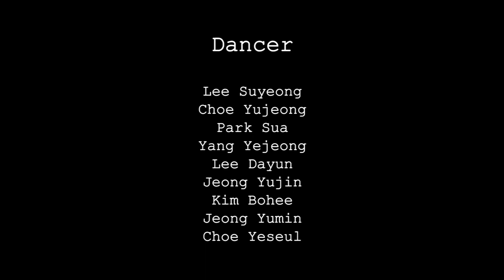화사 (Hwasa of MAMAMOO (마마무)) - 주지마 (Don't give it to me) 안무 (Hyojung Choreography)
모던K 오디션반 전효정 강사님 클래스 학생들의 화사 (Hwasa of MAMAMOO (마마무)) - 주지마 (Don't give it to me) 안무 (Hyojung Choreography) 수업 영상 입니다.